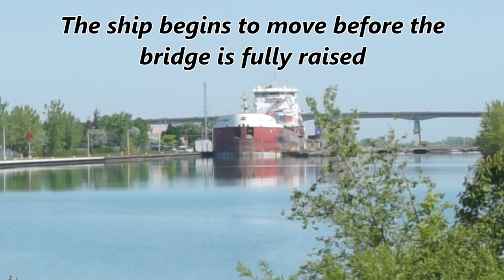CSL St Laurent Upbound at the Glendale Bridge May 27, 2023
We catch the CSL St. Laurent upbound between Locks 3 and 4, passing under the Glendale Bridge.  The St. Laurent features a mural on the front of her superstructure.  The mural called the Sea Keeper, features a Canada Goose in flight and its wings are made up of other images.  It was applied in 2017 to commemorate Canada's  150th anniversary and Montreal's 375th anniversary.

Todays Ship Chasers were Natasha and Dan